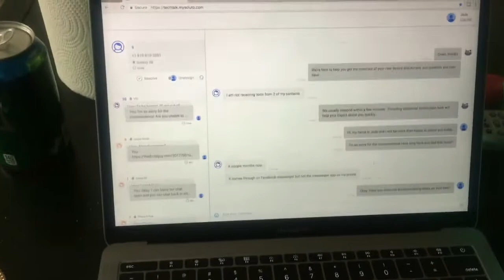College Vlog #7 - TSU HOMECOMING